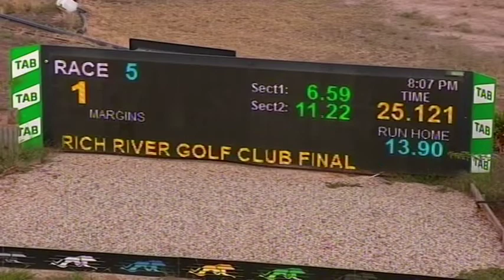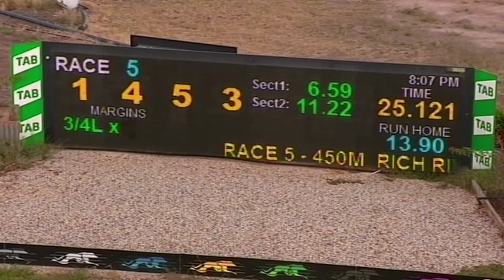SHP MON 21 FEB 22 R5